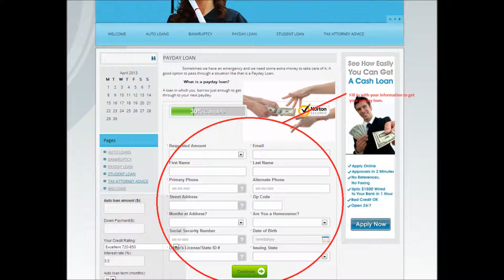Struggling college student that feels like giving up..how can I make ends meet?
I am a full-time struggling college student going on her 2nd year.I am employed, but I don't make enough sometimes to pay my bills. My father helps me out when he can, and my mother is unemployed, so mostly I take care of myself. I am in desparate need for money right now, and I seem to have no other options. My rent is due and I am overdrafted in my account by $200. I tried looking for loans, but I never get approved. I also have 4 payday loans that I just can't simply pay off. Is there a way for me to recieve some fast cash so that I can pay my rent and take care of my loans? anyone with suggestions please let me know!